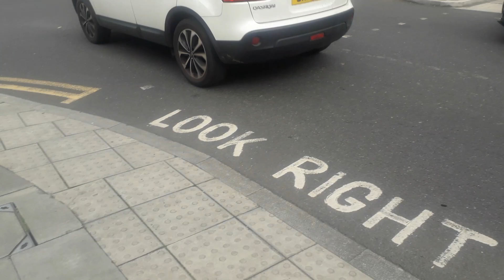*[DEADRUNNING]* - E100, LX09EZU on Route 655 in Mitcham, Love Lane Deadrunning to Merton Bus Garage.